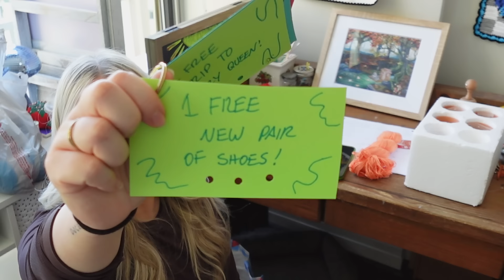Moving Vlog - Pack my craft room with me + Q & A *like we're on Facetime*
I hope you enjoy todays video even though its alittle different for my channel! Either way Im so happy to have you here and thank you so much for letting me take up alittle bit of your time here on the internet today!